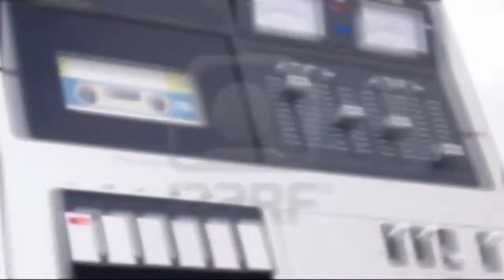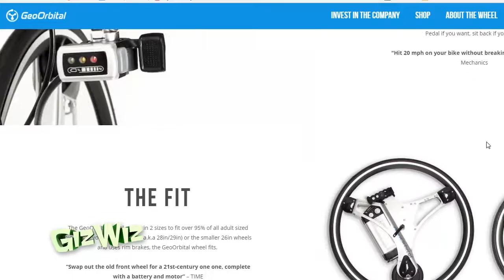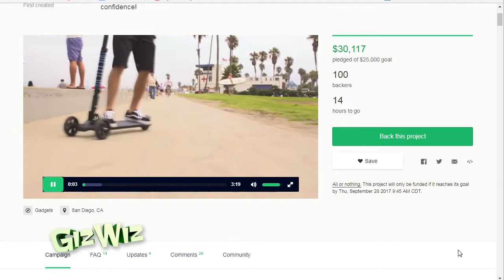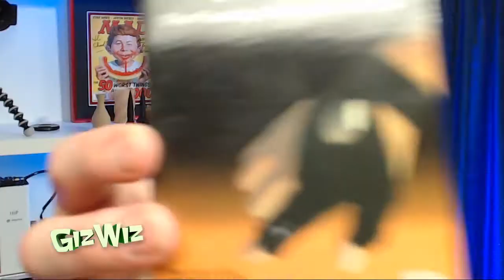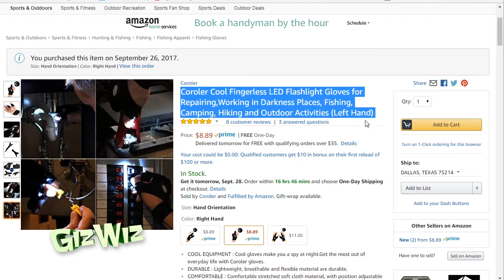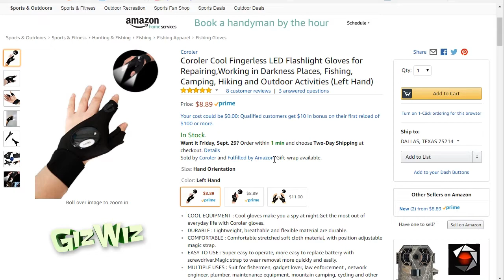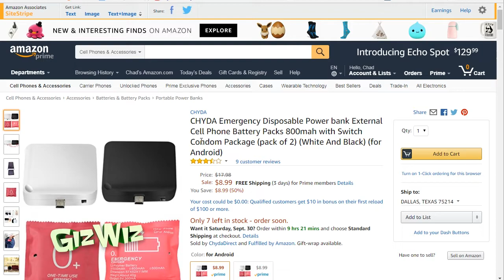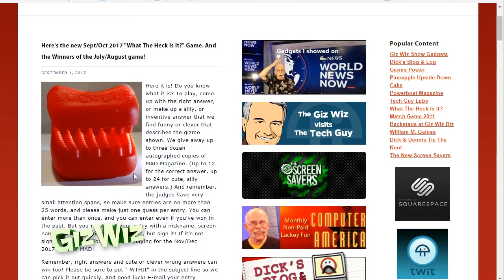The Giz Wiz #1642: Lab Tested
We have three gadgets from Interbike, Chad has the last gadget from the "Patrons choose" month, and your videos!